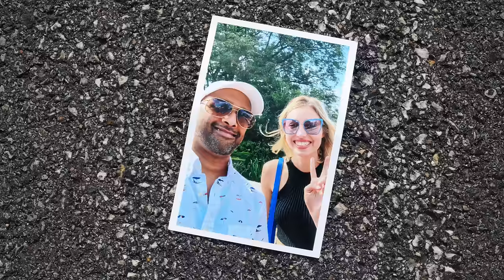SnapDibz - Dreaming (Official Music Video)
This is official music video for the SnapDibz single “Dreaming."  The official music video beautifully captures some of the ups and downs of relationships.   See images of Snap riding around in a convertible BMW, aerial shots from a drone, and walking the streets of downtown Naperville, Illinois in this brilliant music video

Directed by: Sean Allen (@Reel Mob / @Cupio Media)